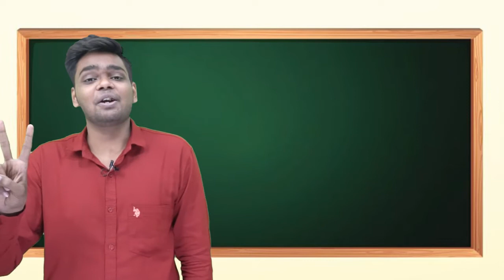What is the different between Habitual of and Habit of / Best Spoken English Class in Indore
Everything with Chetan
steadfast is language training center which provides offline and online training's of basic spoken English classes , advance spoken English classes , personality development  classes , subject grammar classes , job oriented classes , career guidance, we have aim to provide healthy education to students we provide English to English training  we  do not work only English speaking in students we do make students personality very effective we have skilled trainers we believe that education is way to make country and nation strongly